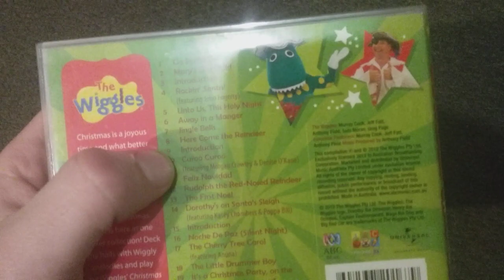My 2012 CD Collection